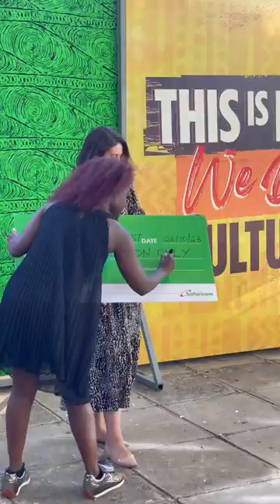Tusker OktobaFest 2023 | Official Cheque Handover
Official cheque handover! 🥳 We have partnered with Tusker Kenya to bring you seamless in-festival connectivity, empower the youth through SafaricomHook, and enable digital payments via M-PESA this weekend at the TuskerOktobaFest.